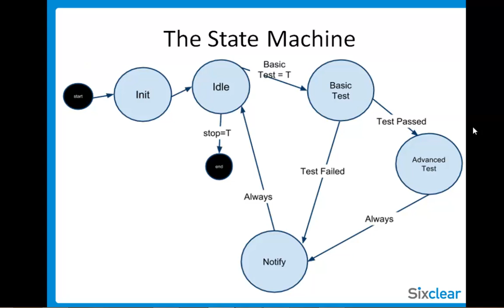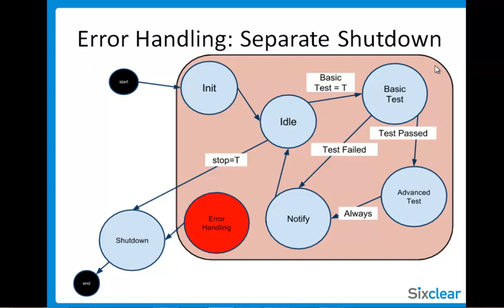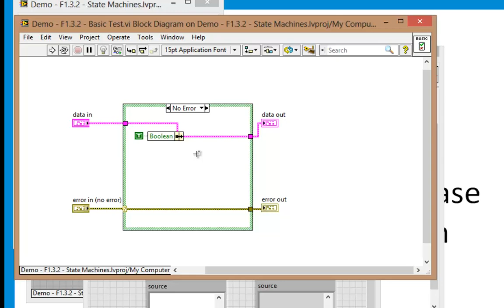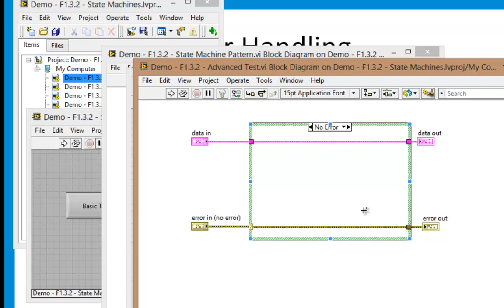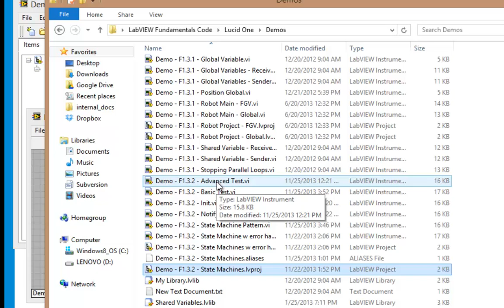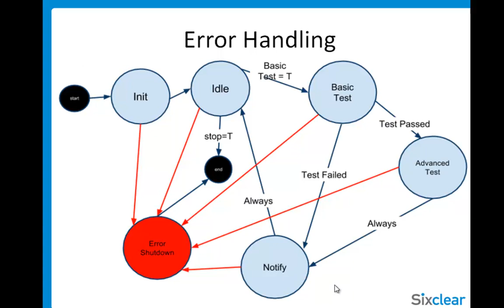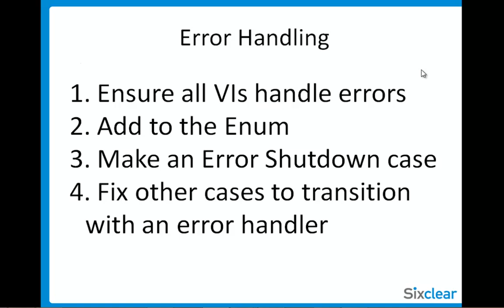VI High 54 - How to Implement an Error Handling Strategy in a State Machine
We left off our discussion of state machines with VI High 50. We pick it up with this episode when we discuss potential ways to implement an error handling strategy with our state machine. We'll continue this topic in VI High 55.

Want to learn LabVIEW? We can help with Sixclear Lucid LabVIEW Fundamentals Training